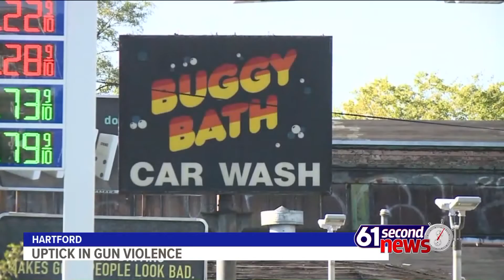61 Second News: Oct. 15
Gun safety concerns; Safe Halloween ideas